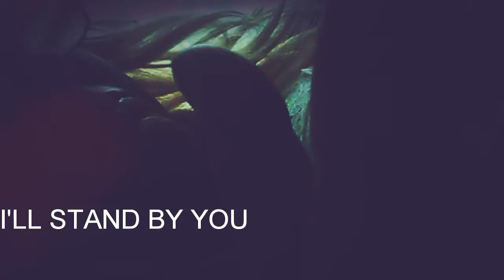JEANNE MEISENZAHL SINGING I'LL STAND BY YOU BY=PRETENDERS